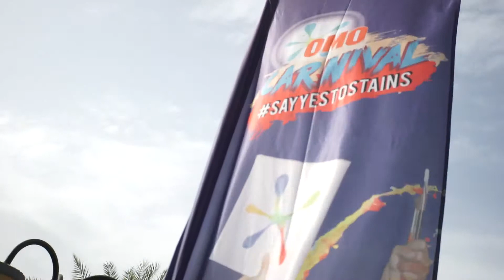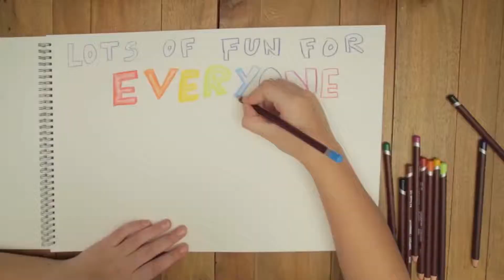OMO Dirt is Good - Carnival video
As part of the Dirt is Good campaign OMO gave the families of the GCC opportunities to engage with DiG on the ground through the “DIG Carnivals”.